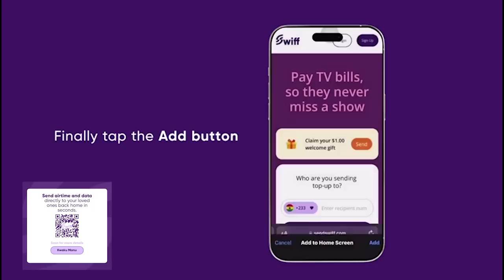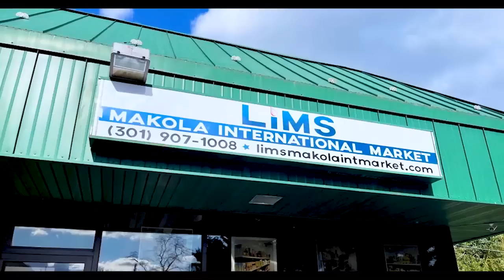Tatata Hitmaker AKWASI AMAWUGA Reveals a Deep Secret Behind His Style Of Music (Singing) And Sefwi